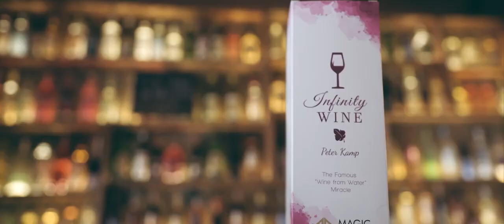Infinity Wine de Peter Kamp - lepetitmagicien.com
Nous sommes heureux de vous présenter le premier effet de Peter Kamp: Infinity Wine ! Grâce à lui, vous allez pouvoir réaliser l’un des plus vieux tours de magie au monde, donner l’illusion de transformer de l'eau en vin, un vrai miracle ! En effet, grâce au verre spécial et aux accessoires fournis, il vous suffira de verser de l'eau dans le verre pour qu'elle obtienne instantanément une teinte identique à celle d'un grand cru. Il faut véritablement le voir pour le croire !
Retrouvez ce tour sur le site du petit magicien.